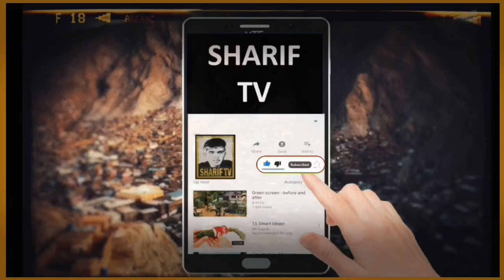Rise Of Mongols Urdu | History Of Mongol Empire | Changez khan | Hilaku khan